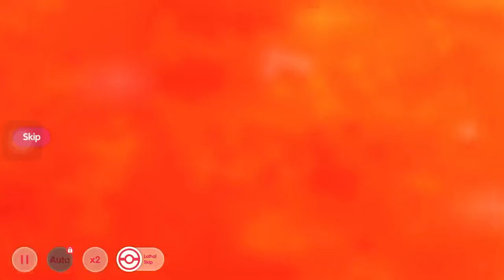NEW POCKET INCOMING MEGAMON GIFT CODE 2024 | POCKET ARENA CODE recommended GARDEVOIR S+ MEGAMON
HYPERMON EVOLUTION: ADVENTURE
HYPERMON EVOLUTION ADVENTURE CODES:
SHINY MEGA TYRANITAR POCKET INCOMING

NEW POCKET INCOMING MEGAMON GIFT CODE 2023 | MEGAMON GIFT CODES | HYPERMON EVOLUTION ADVENTURE CODES | MASTER ASCEND ORIGIN NEW CODE | POCKET ARENA GIFT CODE
GACHA POCKET INCOMING ZYGARDE S+ POKÉMON DEBUT
HOW TO GET S+ IN POCKET INCOMING & MEGAMON

SENIOR TRAINER GIFT CODE
POCKET INCOMING NEW CODE

- Pocket Incoming Code
- Pet Adventure Code
- Monster Island Code
- Monster Saga Code
- Pet Origin Code
- Master Ascend: Origin Code
- Mystic Land: Elf Island Code
- Adorable Pet Realm Code
- Petventure: Final Quest Code
- Battle Elf: Ultra Evolve Code
- Pet Tamer: Evolve Code
- Monster Journey Code
- Special Training: Elf Contest Code
- Monster Safari Code
- Hyper Evolution: Adventure Code
- Evolution Impact: AG Code
- Pet Legend Code
- MegaMonsters Code
- Megamon Code
- Senior Trainer Code
- Pet Compact Code
- Pocket Arena Code
- Elf Mega Code
- Poke Meta Code
- Pet Impact Code
- Fantasy Elves Adventure Code
- Than Thu Dai Chien Code
- Pet War Code
- Pocket Incoming Code

SENIOR TRAINER GIFT CODES | SENIOR TRAINER | POCKET INCOMING CODE | POCKET INCOMING | POCKET INCOMING NEW POKÉMONS | POCKET INCOMING NEWBIES GIFT CODES